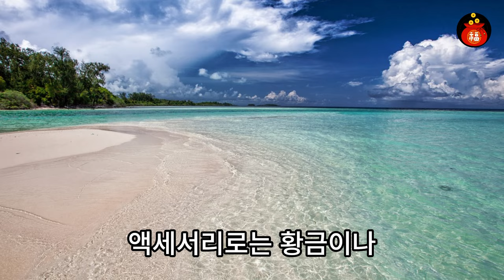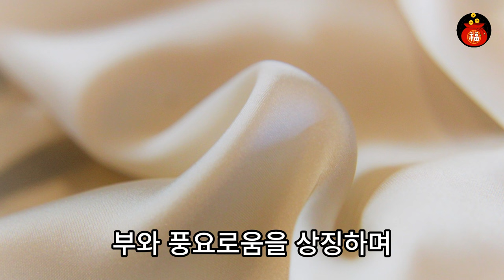말년에 돈복 터지는 옷차림💰옷차림풍수, 풍수인테리어, 풍수, 재물운, 운세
오늘은 돈복을 부르는 옷차림에 대해 알아보겠습니다.